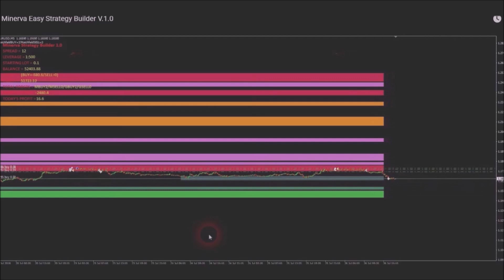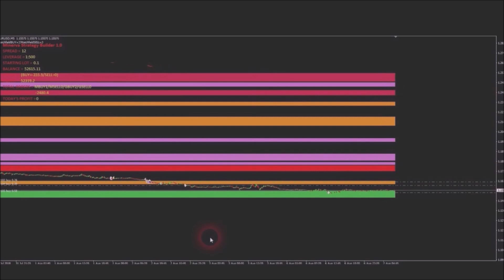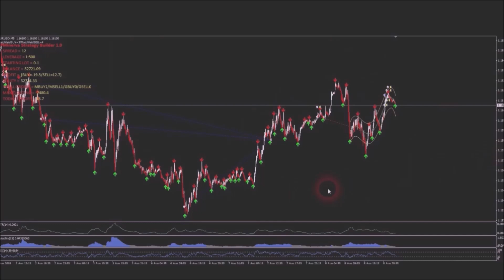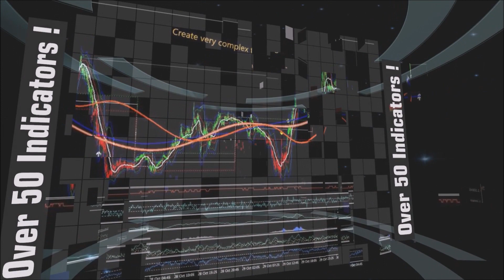Minerva Easy Strategy Builder V1.0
Welcome to presentation video of Minerva Easy Strategy Builder V1.0
Willkommen zum Präsentations-Video des Minerva Easy Strategy Builders V1.0

©Lorenzo Perez & Akiko Takana